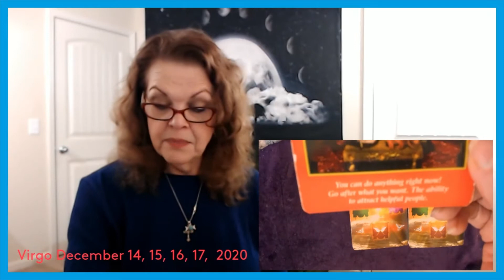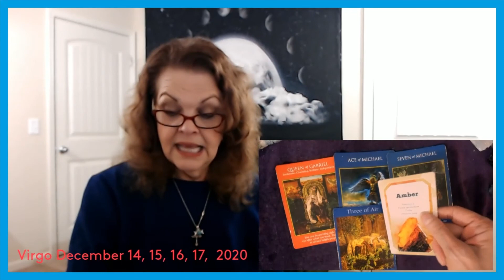Virgo December 14, 15, 16, 17, 2020 They Only See YOUR Strength!